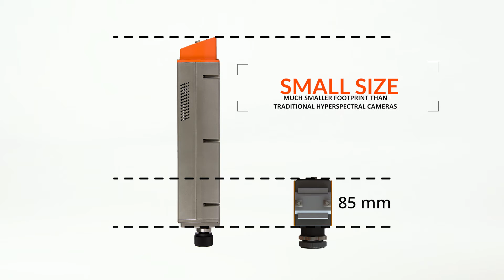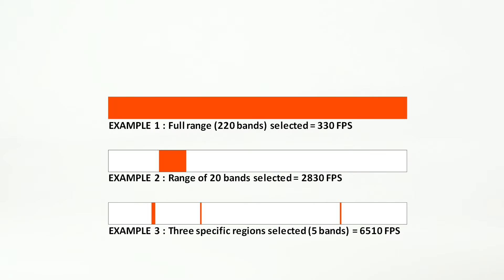Specim FX Series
SPECIM responds to market demand and launches a new camera series designed for industrial needs. SPECIM FX10 is the first in a series of small, fast and flexible FX cameras for industrial applications e.g. food processing, recycling and pharmaceuticals.

SPECIM FX10 is a hyperspectral camera for VNIR (400 – 1000 nm) range with small form factor compared to traditional hyperspectral cameras. FX10 with its fast optics provides high sensitivity that enables short integration times and high signal to noise ratio for better detection at higher frame rates.  FX10 has free wavelength selection from 220 bands within the camera coverage. This gives flexibility to choose freely from the full range of 220 bands down to 5 bands to cover multiple regions of interest while having frame rates from 350 FPS to 6510 FPS accordingly.

FX10 will be available in two versions: FX10 with CameraLink interface and FX10e with GigE interface, Gen-i-cam compliant. We also provide SDK to support OEM needs to fine tune the camera performance.